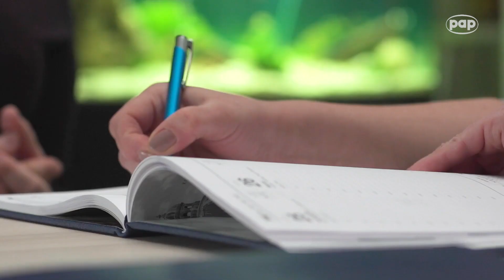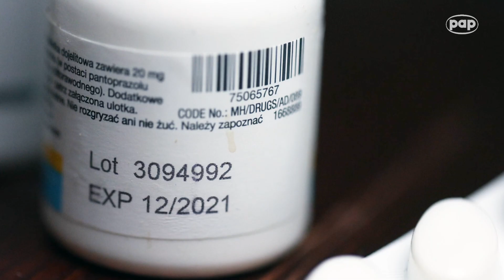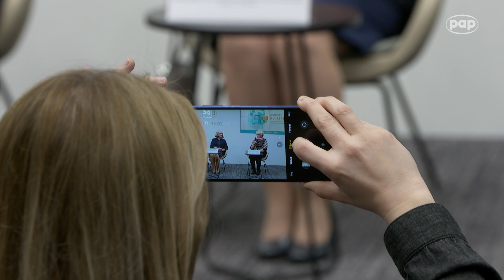Prace nad realizacją Planu dla Chorób Rzadkich zostaną ukończone do końca 2024 roku - cz. 1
4 kwietnia w siedzibie PAP przy ul. Brackiej 6/8 w Warszawie odbyła się konferencja pt. „Choroby rzadkie - wyzwania organizacyjne, diagnostyczne i terapeutyczne” organizowana przez „Puls Medycyny”.